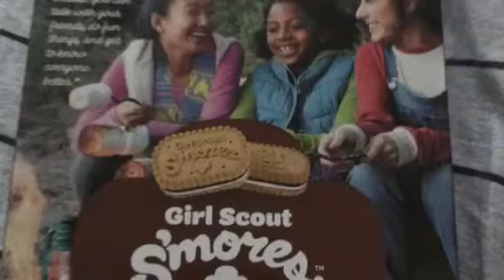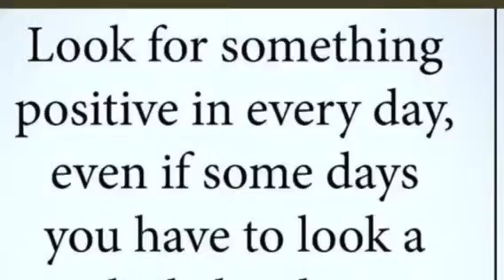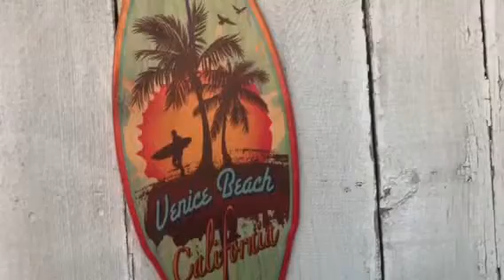Highlights 2k18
Kool Stuff that happens in life turns into highlights